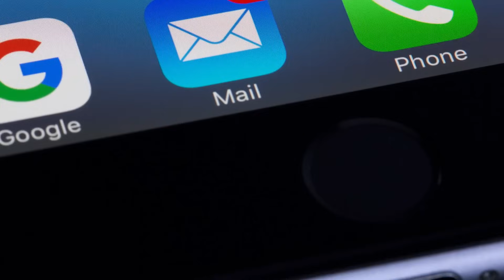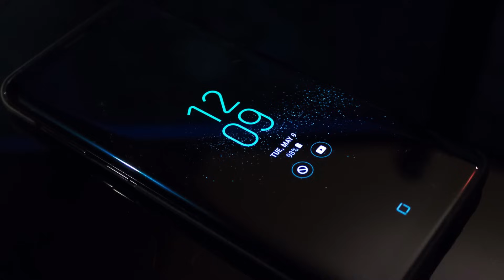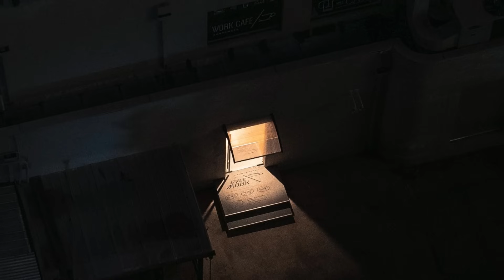3 Disturbing True Stories From Reddit | Vol. 167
3 spine-tingling Reddit stories that will send shivers down your spine. From a tale about a Tinder date straight from the depths, to a story about horrors in the line of duty, and finally, the story of how sometimes its just best to keep your distance from neighbors.

These stories are real-life events, and they will leave you questioning the boundaries of fear and the darkness that can lurk in the most unexpected places. Brace yourself for a spine-tingling journey into the unknown.

Story 1: 0:27
Story 2: 5:41
Story 3: 23:31

If you are new to the Malevolent Mischief channel, I’m happy you clicked on my video! Hopefully, you enjoyed this video!

» Yeti Blue Microphone
» 2022 MacBook Air M2 512 GB
» Apple Keyboard + Magic Mouse
» Boom Arm for Blue Yeti Mic

🎬 SUGGESTED VIDEOS
Don't forget to watch 📽 My other videos. Please check them out :